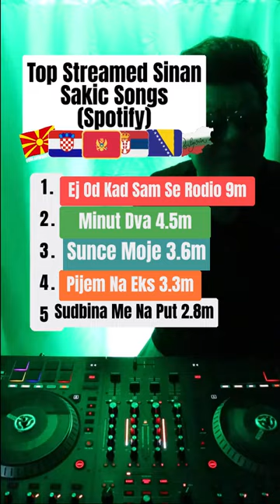Top Streamed Sinan Sakic Songs (Spotify)